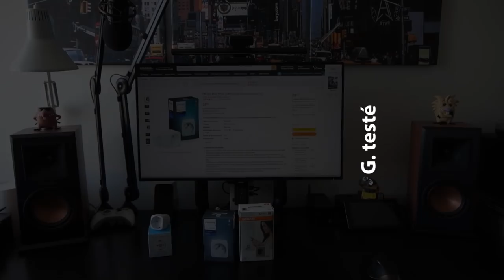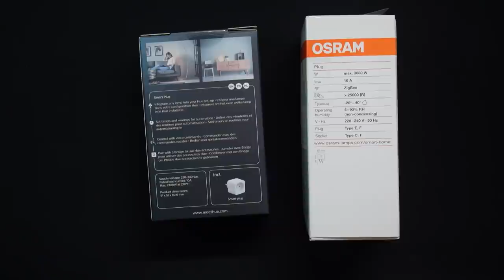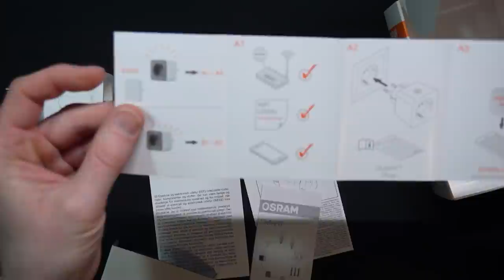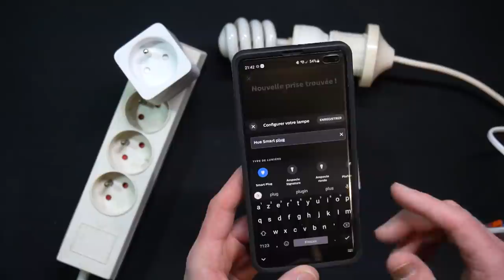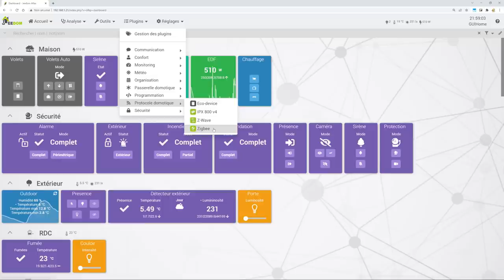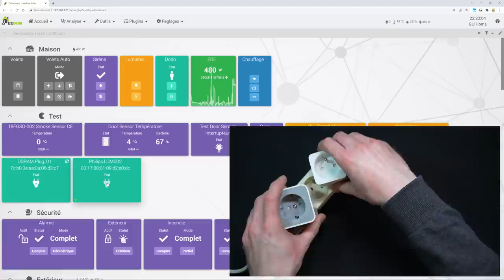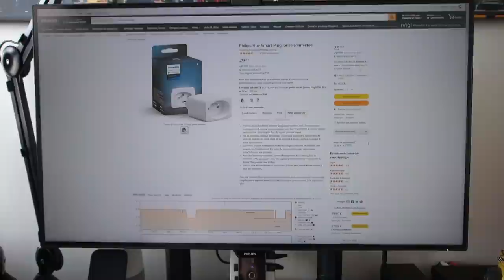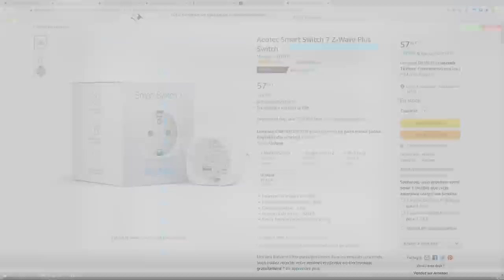La prise connectée Philips Hue Smart Plug 🔌 Elle se prend pour une lumière 💡 (Comparaison Ledvance)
Dans cette vidéo je vous présente la prise connectée de chez Philips, un parfait complément à l'écosystème Hue quand il s'agit d'y connecter des équipements sur secteur. Mais que vaut-elle par rapport aux produits compatibles, dans et en dehors du monde Hue ?

🔗 Les liens 🔗
►Hue smart plug
►LEDVANCE Smart+
►LEDVANCE Smart+ extérieure (étanche)
►Aeotec Smart Switch 7 (Z-Wave, non compatible Zigbee et Hue)

►Hue Module d'interrupteur mural Philips Hue
►Hue smart button
►Hue dimmer switch
►Hue motion sensor
►Ampoule conseillée: Hue White Ambiance

Et sinon:
►Hue White And Color Ambiance
►Kit de démarrage White and Color Ambiance
►Hors kit de démarrage, le pont est nécessaire

Cherchez sur ma chaîne, tout est testé en vidéo :)

📱 Suivez moi ! 💻

📃 Sommaire 📃
00:00 Jour ... nuit !
00:15 Découverte de la prise connectée Philips Hue Smart Plug, en comparaison à la Osram Smart+ et l'Aeotec Smart Switch 7
01:40 Les nouveaux produits Philips Hue sont en double protocole Bluetooth et Zigbee et on va intégrer ses prises sur un pont Philips et une Jeedom Atlas
02:45 Même si on va se focaliser sur la prise de Philips, vous retrouverez du contenu sur les autres modèles. Ainsi que sur la Fibaro Walli qui s'intègre dans le mur.
04:18 Chez Philips Hue, support du Bluetooth en plus de Zigbee
05:52 Ces prises supportent évidemment le Zigbee, le protocole maillé retenu par Philips
07:06 Vérifiez l'intensité supportée par ces prises connectées: 10A chez Philips et 16A chez Osram
08:25 Vérifiez également les formats de fiches et de prises lors de la commande: Type E ou Type F
09:48 Le manuel multilangues Philips présente les différents cas d'intégration: avec télécommande, avec smartphone en Bluetooth, avec un pont Hue
16:01 La Osram/Ledvance Smart+ est plus volumineuse, mais supporte 16A
16:41 Comparaison entre le look Philips et Osram
20:00 La prise Aeotec est quand même plus compacte, et celle que je trouve la plus élégante des 3
21:05 Mise en route de la prise Philips Hue Smart Plug
23:55 Mise en route de la prise Osram Smart+
27:26 Les différences: reprise après coupure de courant et mise à jour de firmware
31:34 L'intégration dans Jeedom avec le plugin Philips Hue
36:07 L'intégration dans Jeedom avec le contrôleur Zigbee de la Jeedom Atlas
37:40 La différence entre pont Hue et contrôleur Zigbee
40:25 La prise Aeotec reste bien supérieur en terme de remontée d'info et de configuration
41:59 Test de consommation de la prise Philips Hue
43:59 Test de consommation de la prise Osram Smart+
45:35 Test d'intégration Google et commandes vocales
47:59 Il est temps de comparer les prix d'achat et les fonctionnalités associées
55:14 J'espère que tout est clair et que vous saurez vers quel produit vous orienter